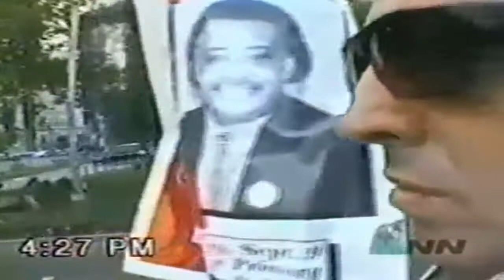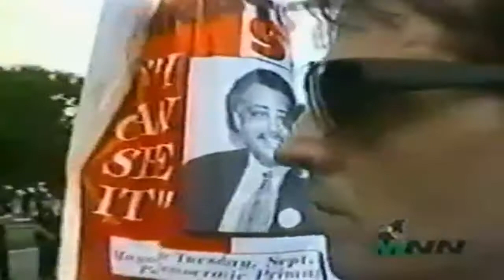Steely Dan - Night by Night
"Cynicism, I contend, is the wailing of someone who believes that things are, or should be, or could be, much, much better than they are." - Walter Becker